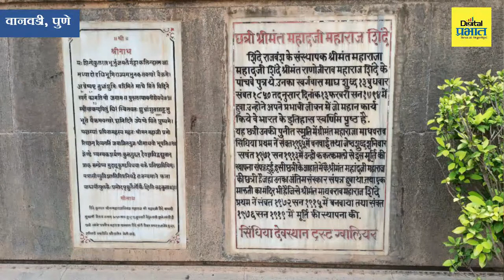ऐतिहासिक शिंदे छत्री, पुणे Mahadji shinde Chatri, Pune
शिंदे छत्री : 'द ग्रेट मराठा' महादजी शिंदे यांच्या स्मरणार्थ बांधण्यात आलेले स्मारक